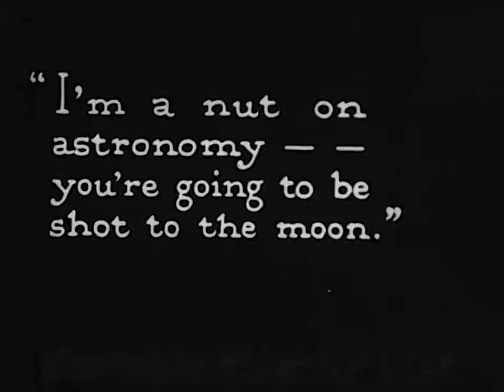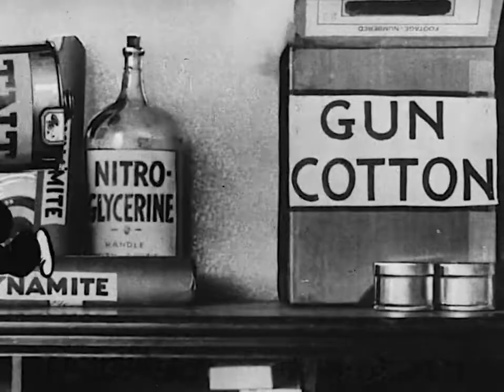Trip to Mars (1924) with music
Music taken from the reissue print of "Bedtime" (1923).